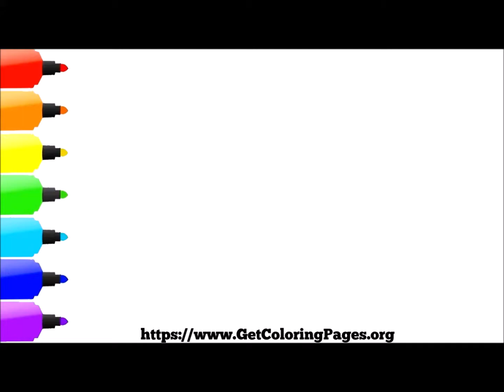How to Draw Winnie The Pooh Bee Costume